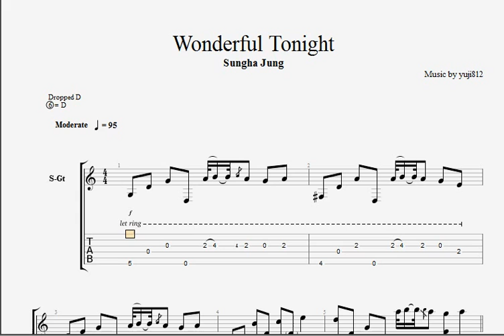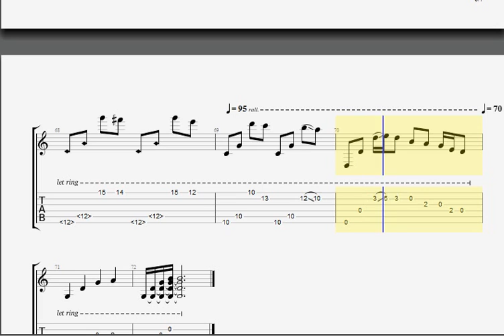Wonderful Tonight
説明